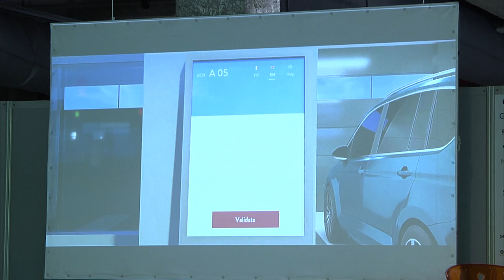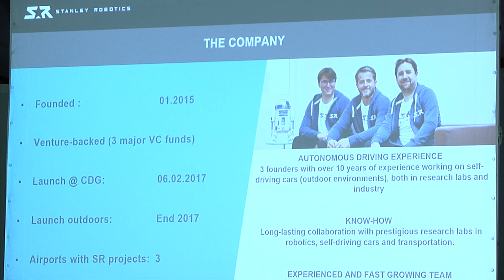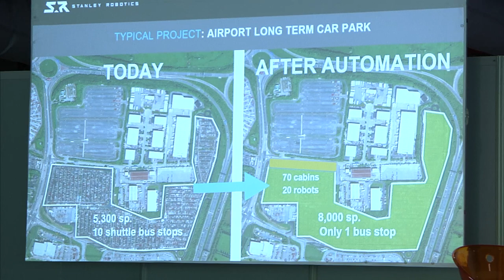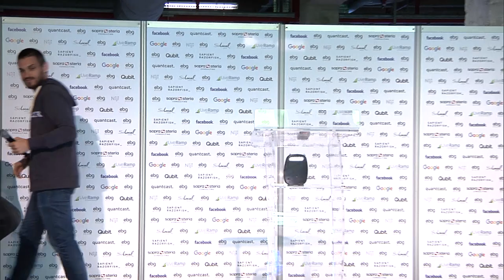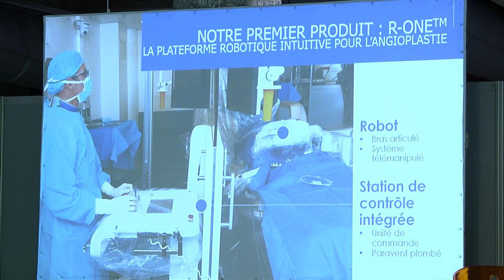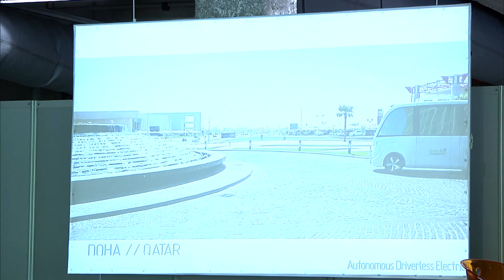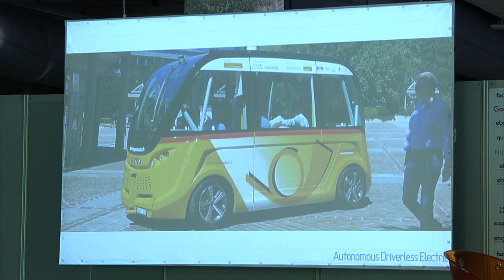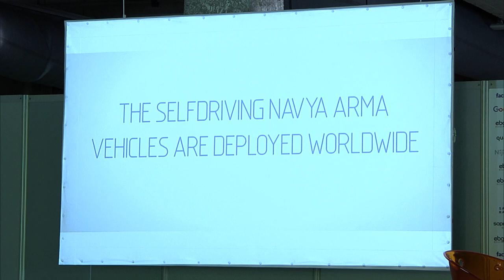STARTUPS AND PROJETS DANS LE DOMAINE DE L I O T ROBOTIQUE ET DRONES